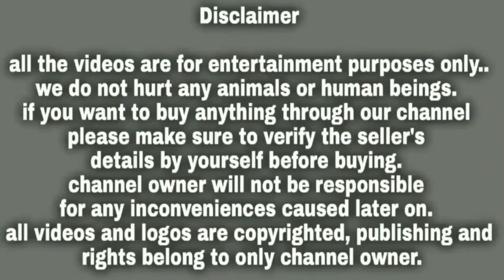Pure Boer Kids Available (1 to 3 months old)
देवकर बोअर गोट फार्म
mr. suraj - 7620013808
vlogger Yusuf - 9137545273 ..